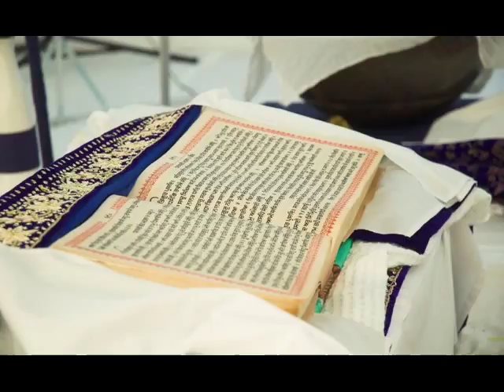Bhai Mohan ate Bhai Alam chand da parsang[ guru nanak parkash katha- part 172 ]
GURU ARJUN DEV JI DA ITIHAS
Narration- Bhai Amritpal singh